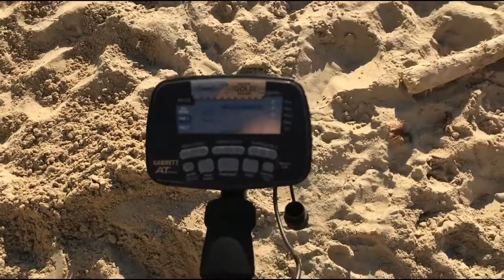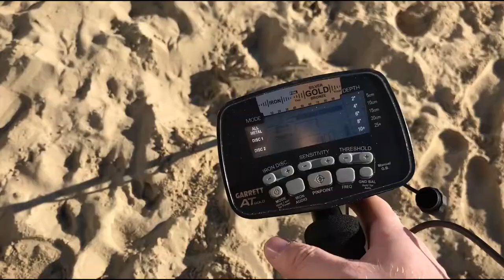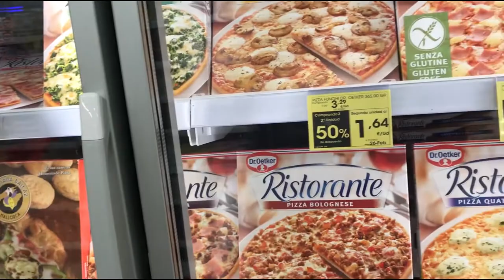Нашёл цепочку Пляжный коп в Испании майорка ч1 metal detecting in Mallorca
Пляжный коп на майорке, в Испании приятно удивил в первый день!
Копал я на пляже cala major, приятное место для отдыха - если бы ещё было теплее ;)

Цель поездки в обще - знакомство с Испанией,но не мог не захватить свой новый металлоискатель ( метало детектор)
Garett at gold - и взял его не зря ;)

в сумме за день нашёл я до 40 монет, в номинале около 10 евро и несколько песет. Также нашёл цепочку.